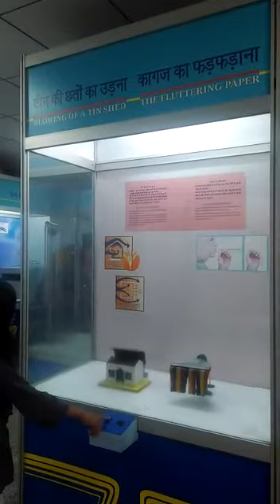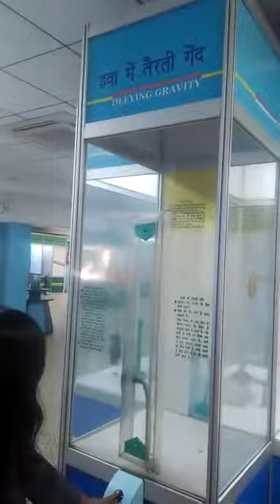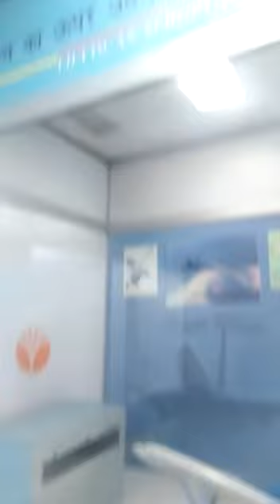आइये देखते हैं विज्ञान आँचलिक केंद्र की खासियत Science City Lucknow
Science City Lucknow विज्ञान आँचलिक केंद्र की खासियत क्या है आइये वीडियो के माध्यम से देखते हैं